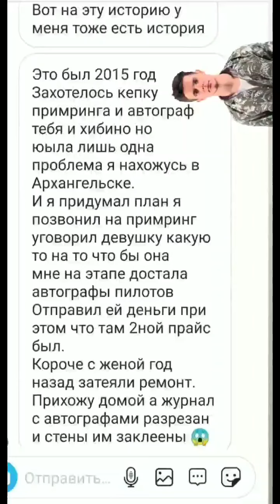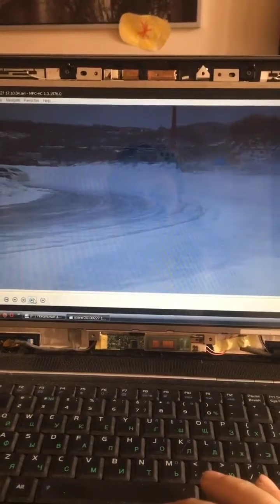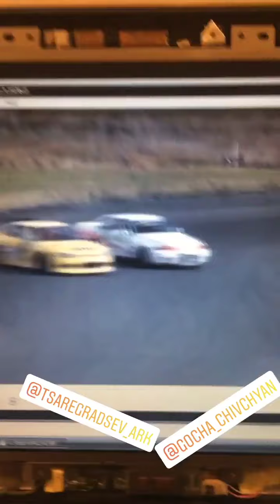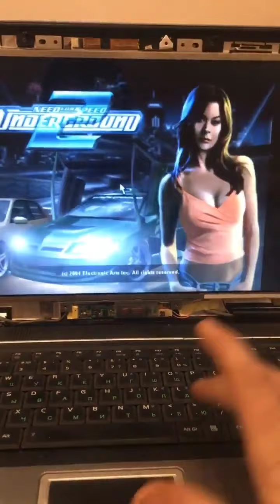Илья Фёдоров (Instagram stories от 22.04.20)